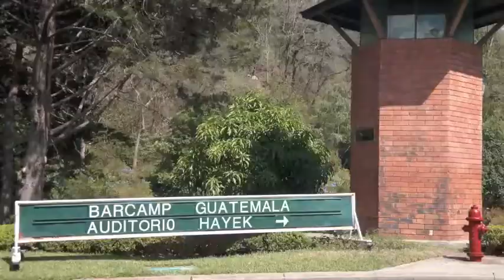Barcamp Guatemala 2010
Un micro resumen fotográfico de lo que fue Barcamp Guatemala en el año 2010.

En el video preguntan: Qué es barcamp? Ella responde: yo pensaba que el barcamp quedaba en una montaña, que era un campamento y que iba a ser una feria con eventos y con música , y que había que venir en tenis... LOL.